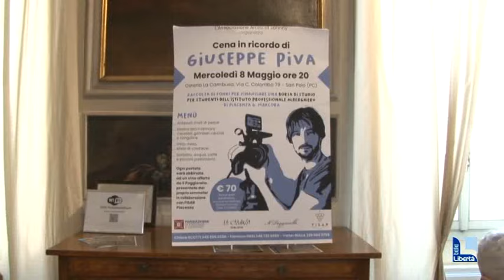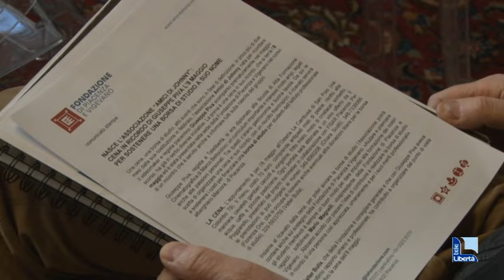Nasce “Gli amici di Johnny”, associazione in memoria di Giuseppe Piva